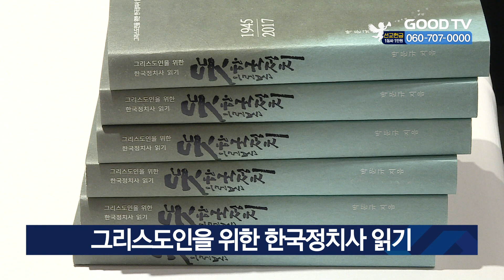그리스도인을 위한 한국정치사 읽기 [GOODTV NEWS 20240426]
해방 이후부터 2017년까지 하나님의 뜻으로 한국 정치사를 살펴본 신간 ‘뜻으로 본 한국정치’가 나왔습니다. 2011년 같은 제목으로 출판됐다가 박근혜 정부 탄핵까지 다룬 증보판으로 새롭게 나왔습니다. 저자는 해방을 ‘하나님의 선물’로, 한반도 분단을 ‘하나님의 채찍’으로 해석합니다. 이후 이승만, 이명박 대통령 등 기독교인임을 앞세웠던 리더들을 신랄하게 비판합니다. 기독교가 권력, 자본과 함께 어떻게 성장했으며 회개할 부분이 무엇인지 짚어줍니다.

[  박문규 / 정치학자 :  역사적인 기록이나 사회 과학적인 분석으로서 도달할 수 없는 종교적인 진실에 도달하고 싶어서 이 책을 썼다고 말씀드리고 싶습니다. 특별히 기독교를 믿는 젊은 분들이 조국의 미래를 생각하면서 우리 역사를 볼 때 하나님께서 이 민족을 어떻게 사랑하셨고 또 어떤 방향을 주셨는가 하는 거를 고민을 하면서 미래를 생각해 보셨으면 좋겠어서 이 책을 썼다.   ]

저자인 박문규 학자는 서울대 정치학과, 시카고 대학, 아이다호 주립대학에서 공부한 정치학 박사입니다. 최근까지 미국 캘리포니아 인터내셔널 대학 학장으로 일하다 은퇴했습니다.

* 방송시간
 GOODTV NEWS

● 본방 : 월 ~ 금요일 21:50
● 재방 : 화 ~ 금요일 06:50  /  토요일 06:00
● 삼방 : 화 ~ 금요일 12:00   /  토요일 14:00

* 시청방법

- IPTV: KT Genie TV 234번, SKB Btv 293번, LG U+ 273번
- 위성TV: KT 스카이라이프 186번
- 케이블: Btv 케이블 224번, LG헬로비전 289번, 딜라이브 303번,